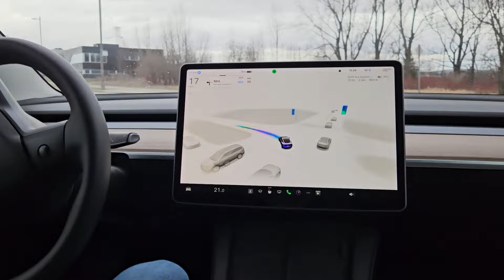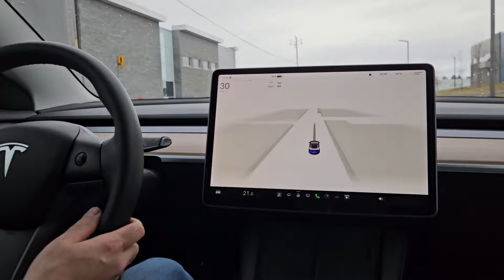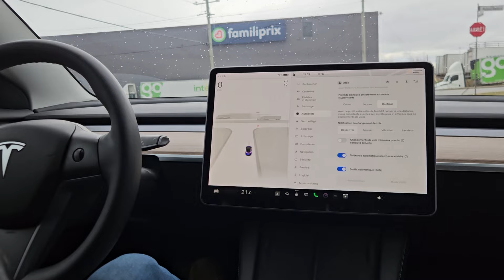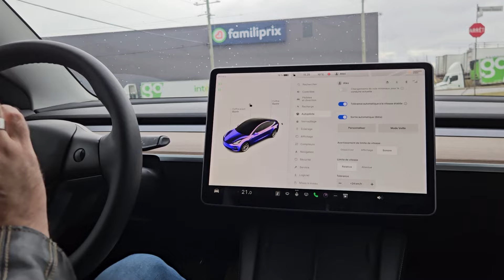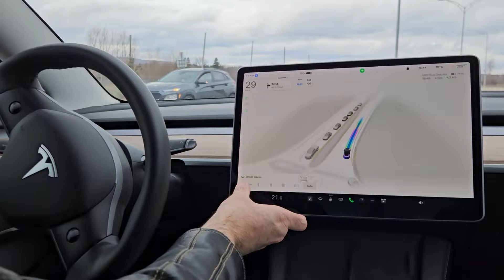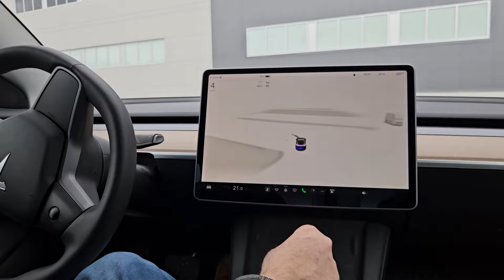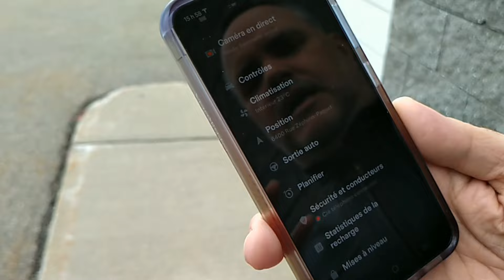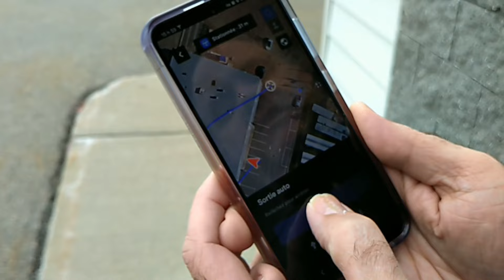TESLA - Conduite Entièrement Autonome GRATUITE! (FSD)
Tesla offre la conduite entièrement autonome à tous les véhicules Tesla compatibles pour une période de 30 jours en avril (2024).  Je vous partage dans cette vidéo le résultat de cette expérience futuriste que j'ai vécu lors de mon essai des 2 dernières semaines.
FSD (Supervised) v12.3.4